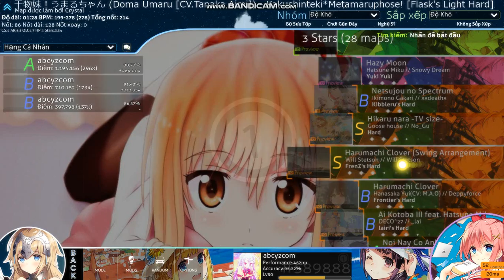Thi thoảng try-hard tý , có những cái mà mãi ko lên nổi , nên chắc phải luyện thêm rồi :)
cần j cứ commt , có nhận làm video theo skin+beatmap yêu cầu